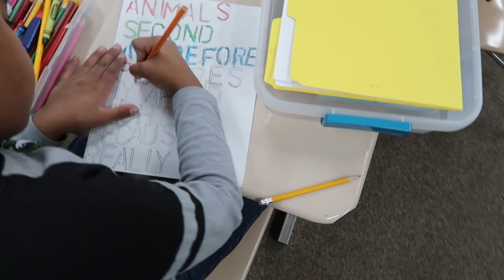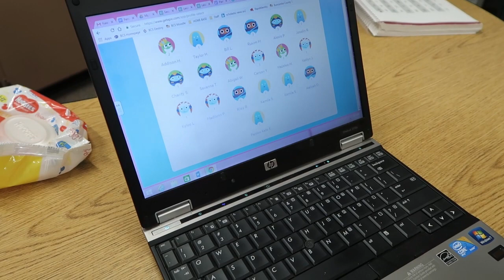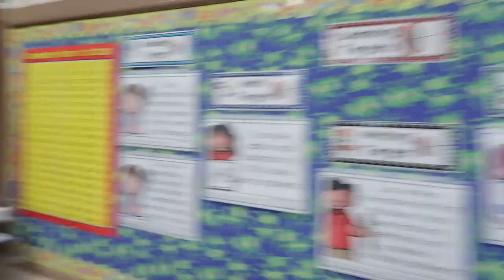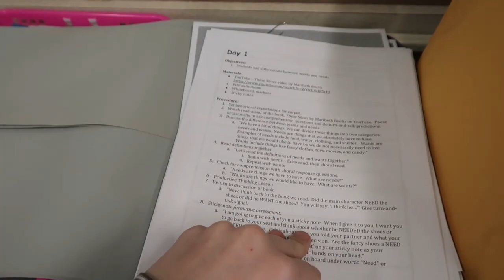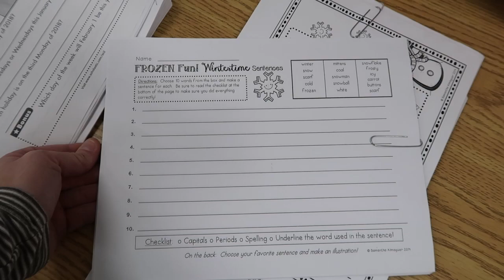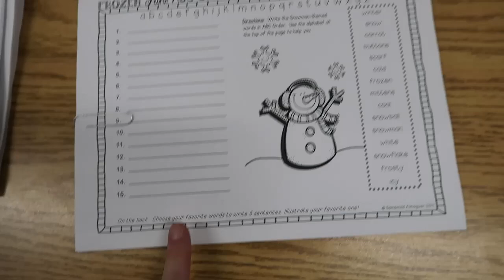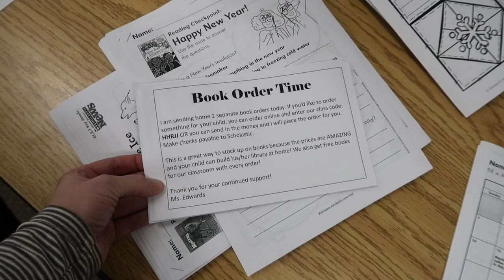A Busy Thursday! | That Teacher Life Vlog 2017 | My 2nd Grade Classroom